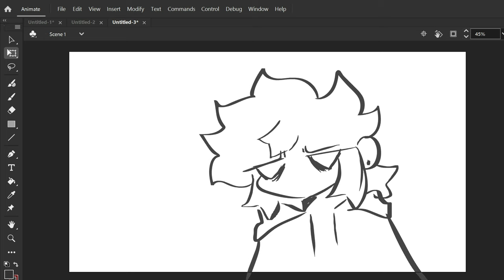muzzle teaser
just smth in the works lol
its abt parasocial shiz, etc.